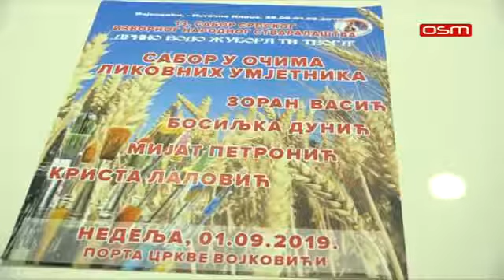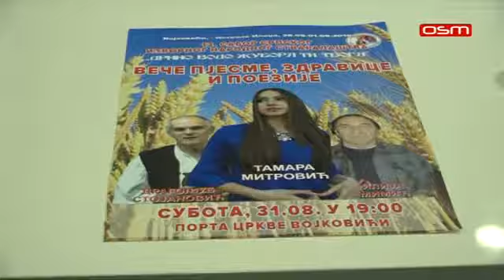САБОР СРПСКОГ ИЗВОРНОГ НАРОДНОГ СТВАРАЛАШТВА „ДРИНО ВОДО ЖУБОРА ТИ ТВОГА“ 2019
ИЗВОР/ОСМ Телевизија